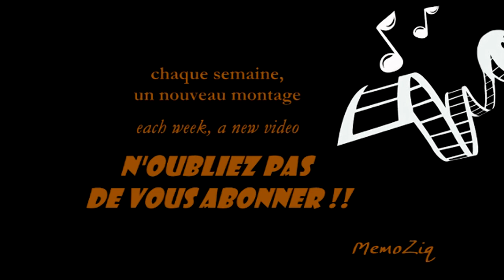LES BRIGADES DU TIGRE bo - Thème principal - version longue [HQ]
Bande Originale de la série française LES BRIGADES DU TIGRE composée par Claude Bolling.

Medley des différentes versions du THÈME DE VALENTIN entendues tout au long de la série.

Il s'agit d'un Mix personnel à partir de la Bande Originale, alors j'espère que vous aimerez !

Sans oublier de laisser un commentaire, bien-sûr !

- Je ne détiens aucun droit sur cette musique...